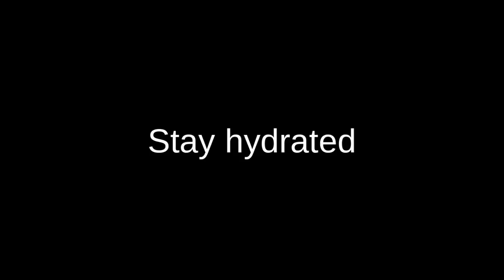YOU HAD GAME!!!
This guy made the one mistake I wanted him to make for me to win.